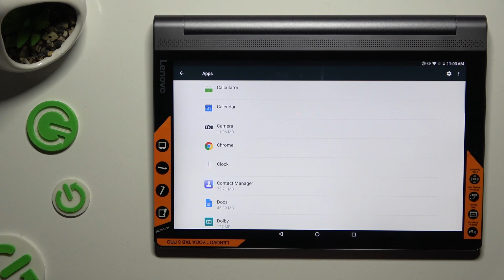How to Change Default Apps on LENOVO Yoga Tab 3 Pro?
Find out more about LENOVO Yoga Tab 3 Pro
In this tutorial, we will show you how to customize your LENOVO Yoga Tab 3 Pro app experience according to your preferences by changing default apps. You can modify default app settings by accessing the device settings and navigating to the Apps section. Find out how to set your preferred app for browsing, messaging, and media playback on your LENOVO Yoga Tab 3 Pro.

Why would users want to change default apps on their LENOVO Yoga Tab 3 Pro?
What benefits does changing default apps offer in terms of customization and convenience?
Are there any considerations users should be aware of before changing default apps?
How does changing default apps enhance the user experience on the LENOVO Yoga Tab 3 Pro?
What steps are involved in changing default apps on the device?